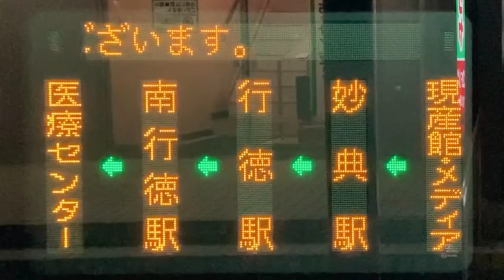京成トランジットバス側面LEDスクロール表示 M503 行徳駅